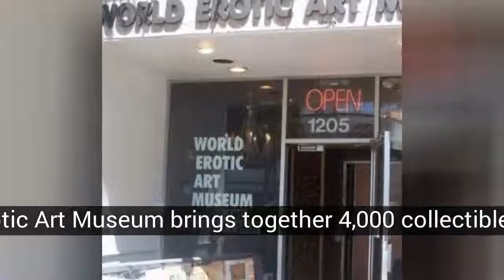19 world sex records that are hard to believe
List about 19 world sex records that are hard to believe

Other people no longer care much about the competition, but of course they do better than the other because of some talent they have. But those who take the competition seriously, even want to enter the record books as the best at what they do. And thinking about them, now let's show some stranger sex records ever recorded.

In this list about 19 world sex records that are hard to believe you can find:
16. To create an expensive porn movie, seventeen million dollars were spent.
15. The record of vaginal farts in 30 seconds is 93 and it was taken by one 'Abby'
14. The World Erotic Art Museum brings together 4,000 collectible pieces about sex
13. The largest vagina in the world belonged to Anna Swan, who lived between 1846 and 1888 her average vagina 48 in circumference, she was 2.33 meters tall.
12. In 2009, Tatyana Kozhevnikova carried 6 kg with her vagina
11. Masanobu Sato masturbated for 9 hours and 58 minutes. Everything a record
10. The oldest prostitute in the world was arrested in Taiwan, she was 82 years old
9. The outline of Norma Stitz's chest measures 177.8 cm. It is the largest in the world
8. Jonah Falcon has the largest penis in the world. Measures 20.3 cm at rest and 34.3 in action
7. Martine and Louise Fokkens are the oldest prostitutes in the world. They started at 20 and now they have over 70
6. Shigeo Tokuda is the oldest porn actor in the world. He began his career at age 59 and now has 82
5. Horst Schultz ejaculated at about 571 cm
4. Clara Meadmore, too busy to make love, was still a virgin at the age of 108, when she died
3. Zara Richardson had 500 orgasms in just 24 hours. This is due to persistent genital arousal syndrome
2. Lisa Sparxxx has slept with 919 men at the annual Gangbang Championship
1. 250 men and 250 women gathered